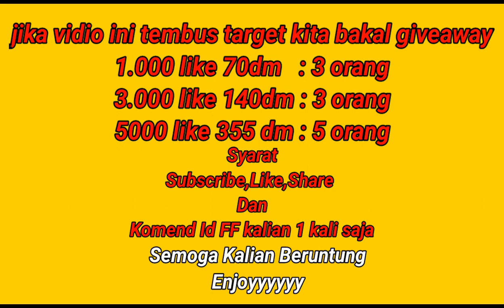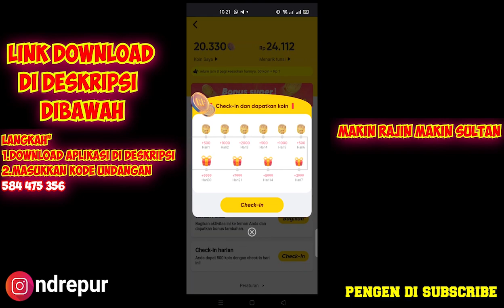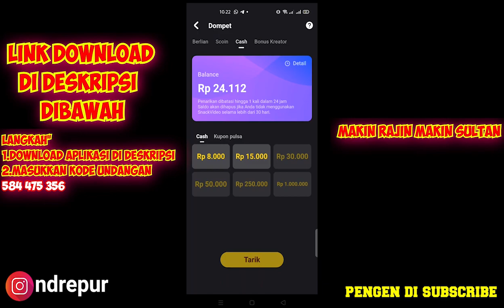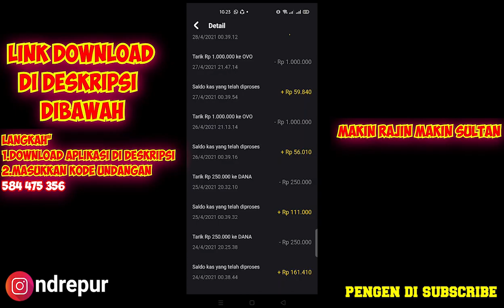INFO KULGAR❗BOCORAN EVO GUN XM8 & KODE REDDEM TERBARU FREE FIRE JUNI 2021❗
Biar Channel Ini Semakin Semangat Upload Vidio Setiap Hari, Aktifkan Loncengnya Ya Woe

500.000 Ribu Secara Gratis
1. Kode undangan 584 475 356

Mabar 💰
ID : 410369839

ID : 71083225